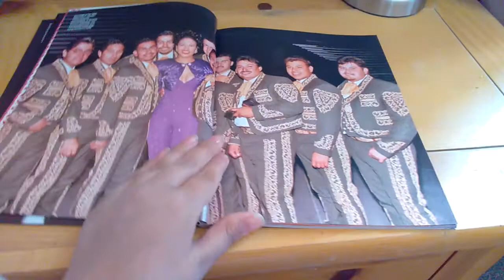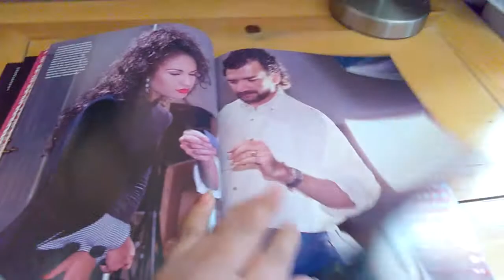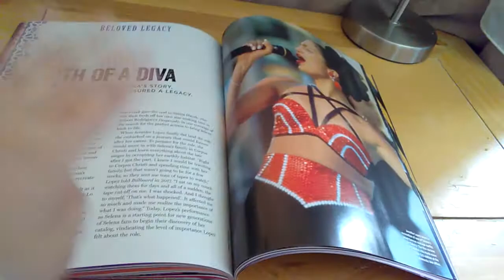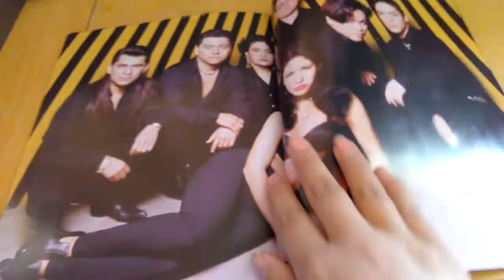The New Selena Quintanilla Magazine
I love Selena 💜💜💜